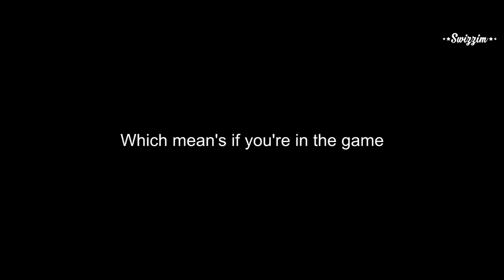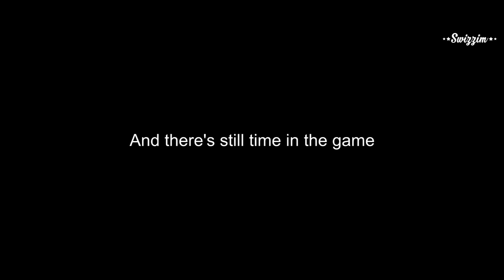Lionel Messi - I CAN DO THIS • Motivational Video For World Cup 2018 (HD)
● Software Used : Sony Vegas Pro 14 & Photoshop CC

Speakers -
Eric Thomas
Les Brown